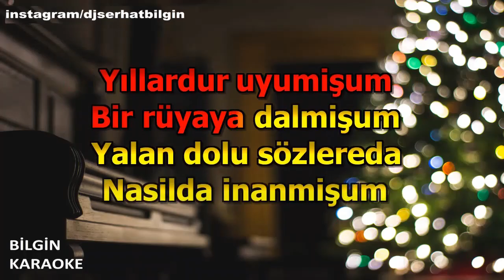Sinan Sami - Adam Gibi Sevgili (Karaoke) Orjinal Stüdyo